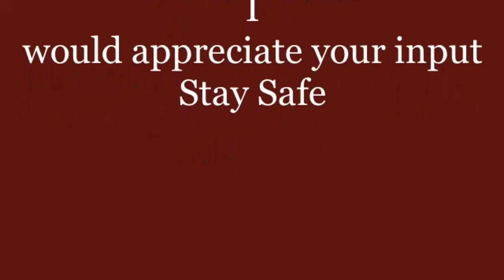chalice hollowing practice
in this video i had a chance to experiment with different hollowing techniques and tools available to me at the time also a little texturing. not to mention a flying piece towards the end. I hope you enjoy its a little longer than normal i left more at normal speed for my future reference.
hope you don't get bored